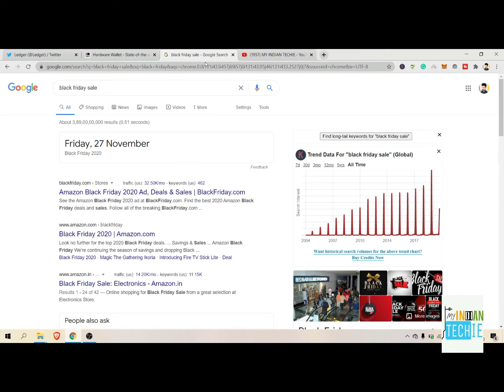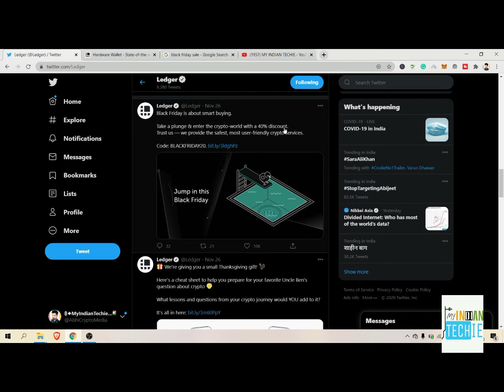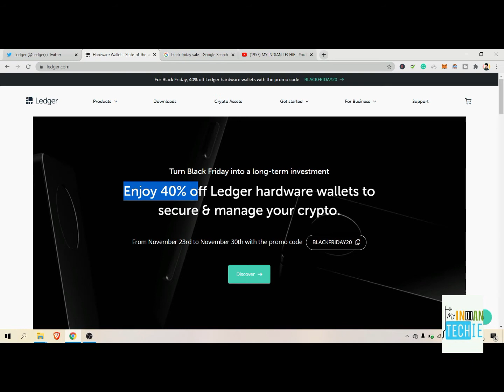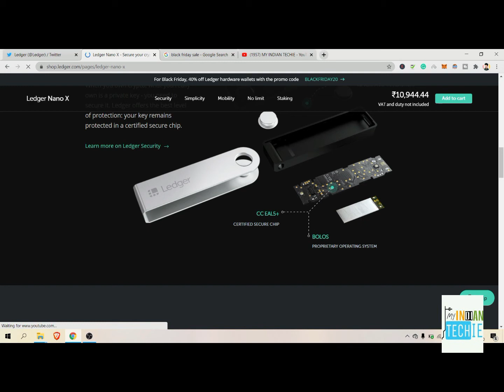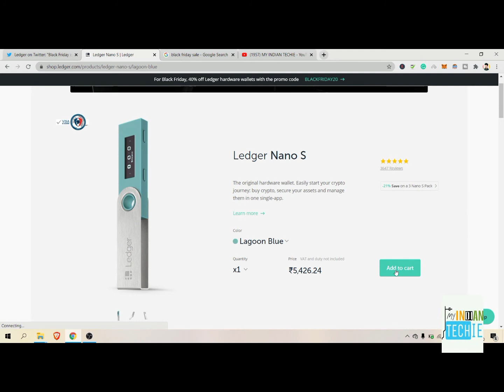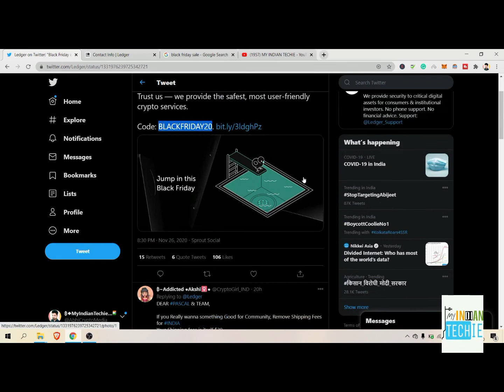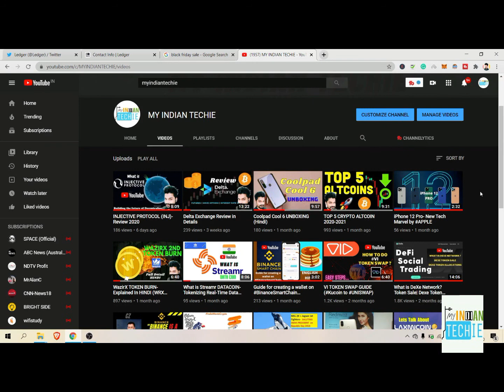LEDGER BlackFriday Sale- 40% OFF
Ledger Nano is 40% off until November 30th, 2020. Insane deal. Ledger is the best wallet for serious crypto traders/investors who want ultimate security.

Open Free WAZIRX Account (Indian Exchange)
Open Free BINANCE Account (International Exchange)

MyIndianTechie is India’s Most trusted Crypto Reviews, ICO & News Platform that keeps you update with all the Crypto and Tech. updates. MyIndianTechie is one of the most helpful and fast-growing Websites among the Crypto & Tech lovers and investors in INDIA.
Our goal is and always will be to provide unbiased research from across the crypto and blockchain space